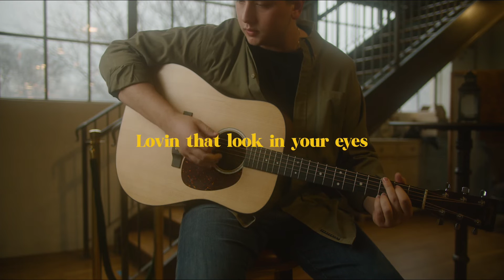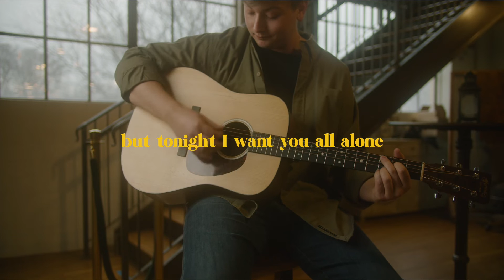Caleb Mills - Candles To Burn (Official Lyric Video)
Lyric video for Caleb Mills first radio single, “Candles To Burn”